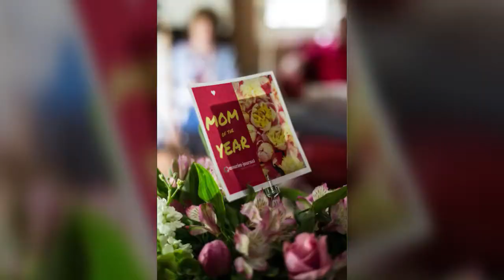Judy Goldring is named CJ Mom of the Year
Mike Goldring nominated his wife, Judy Goldring, for the Courier-Journal Mom of the Year honor for her tireless efforts in caring for their special needs son.